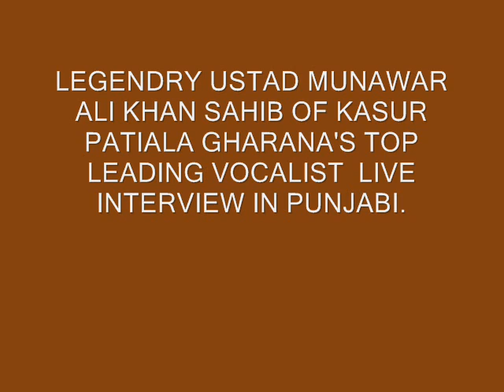USTAD MUNAWAR ALI KHAN LIVE INTERVIEW IN PUNJABI P2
USTAD MUNAWAR ALI KHAN LIVE INTERVIEW IN PUNJABI PART 2  COURTOUSY OF USTAD MAZHAR ALI KHAN  USTAD JAWAD ALI KHAN .